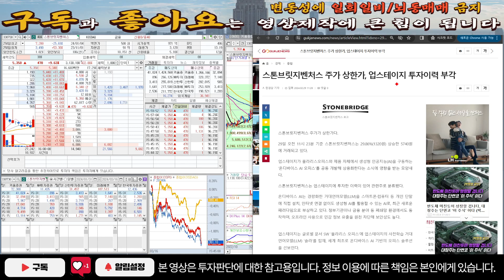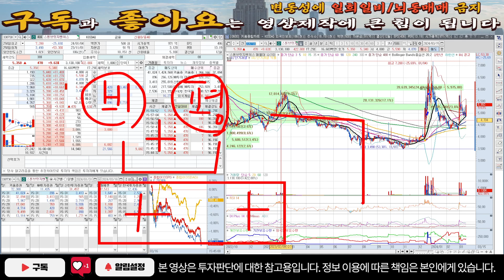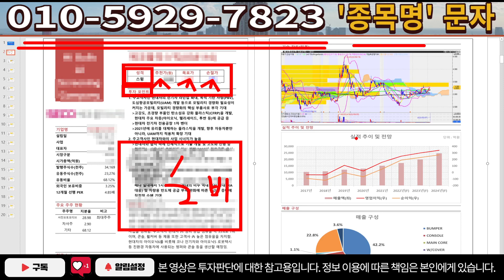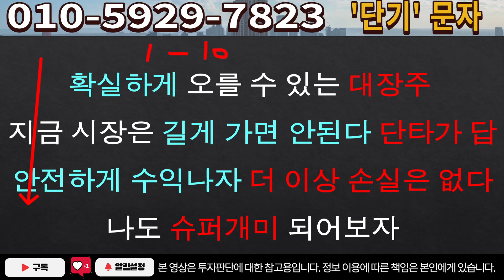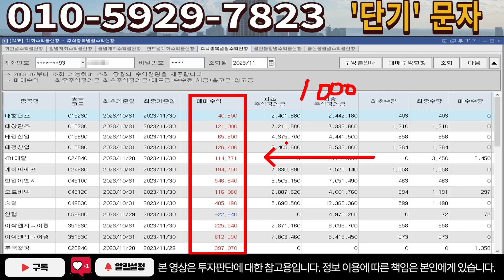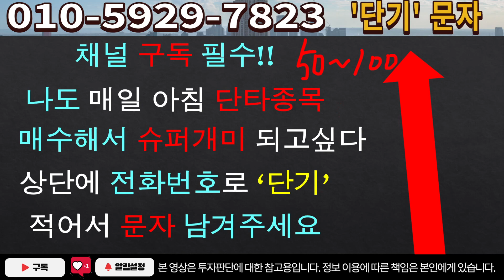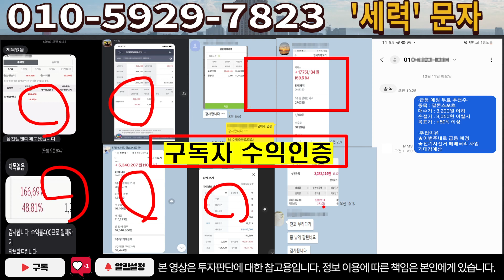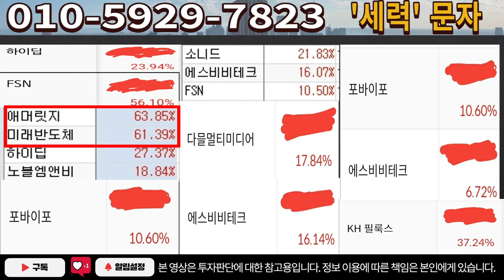[주식]스톤브릿지벤처스 - 앞으로 5배 더 갑니다! 물량 꽉 쥐고 가세요!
실시간 구독자소통 카톡방 투자정보 텔레그램